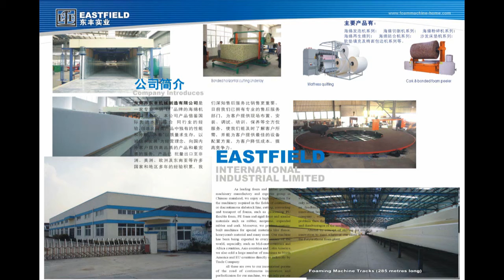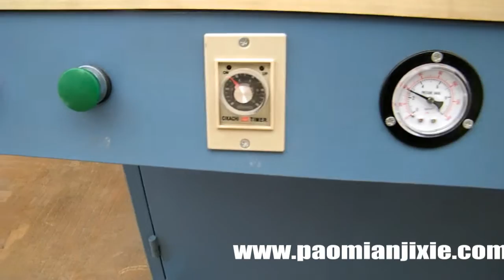silicone fiber package